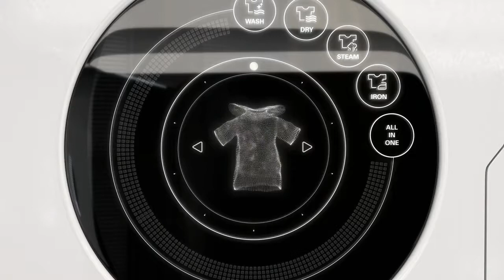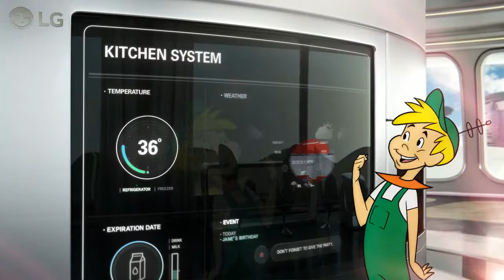Andi Gibson as Jane Jetson for LG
LG SmartThinQ® & The Jetsons  Connected Appliances to Boost Your Home’s IQ 1 @smartthinqlgelectronics3676